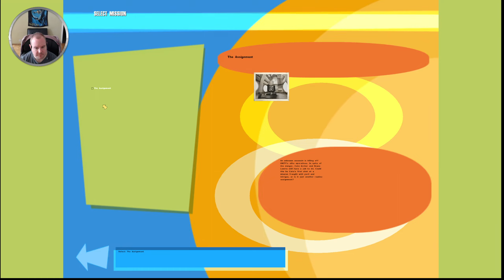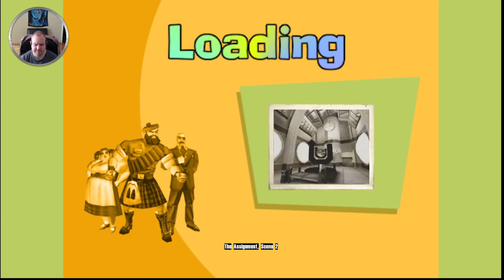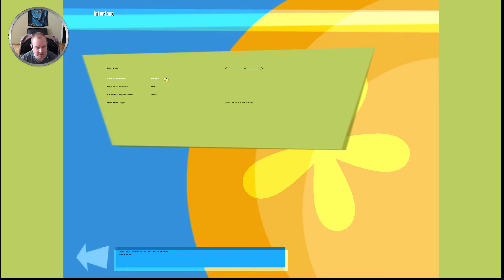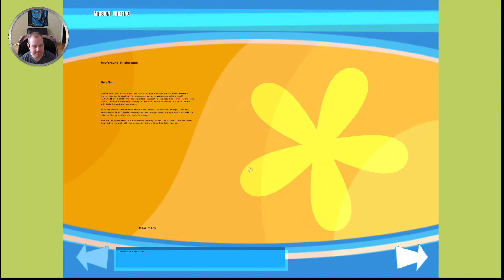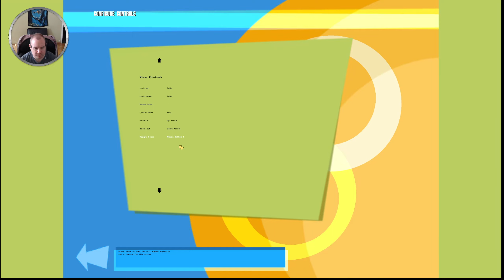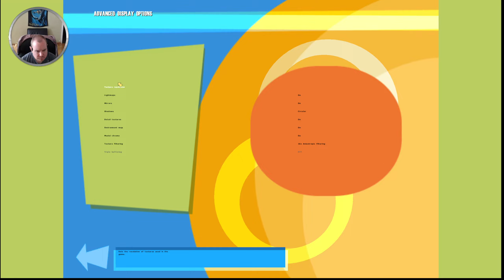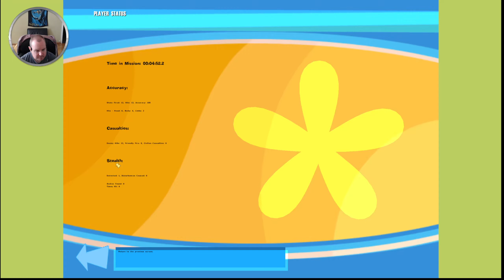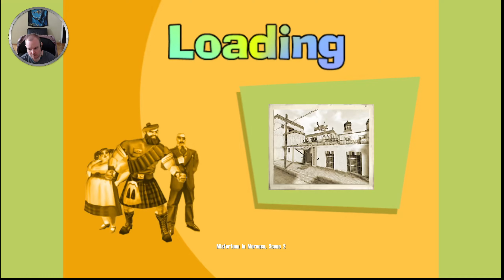No One Lives Forever - let's try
The Operative: No One Lives Forever

My PC Specification:
Windows 11
AMD Ryzen 5 5600X with PBO ON
32GB DDR4@3600MHz